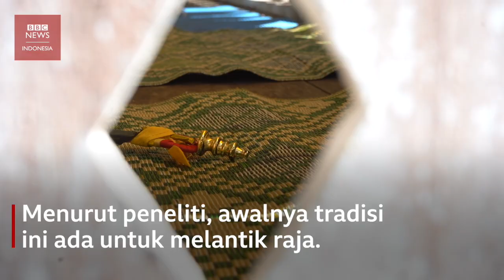Peumenab dan Seumeuleng: Tradisi lima abad di Aceh Jaya setiap Idul Adha - BBC News Indonesia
Tradisi itu kini menjadi simbol kebudayaan masyarakat Aceh Jaya setiap Idul Adha tiba. Pada masa lampau, tradisi Peumenab dan Seumeuleng dijalankan untuk melantik raja.

"Kini sudah tidak ada sistem keraaan, jadi bergeser kepada bentuk budaya dan sebagai identitas masyarakat di sana." Kata Teuku Minjar Nurlizai peneliti tradisi budaya setempat.

Tahun ini pelaksanaan upacara itu sedkit berbeda karena pandemi Covid-19, tidak ada undangan yang dilayangkan kepada para keturunan raja lainnya termasuk pejabat pemerintah Aceh.